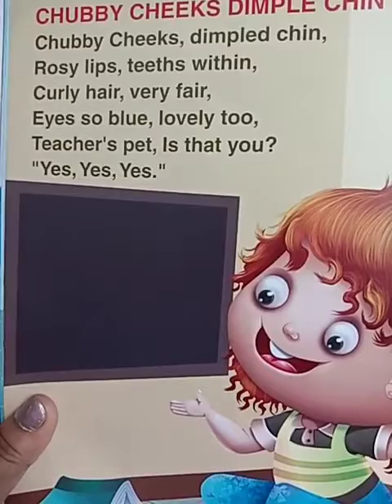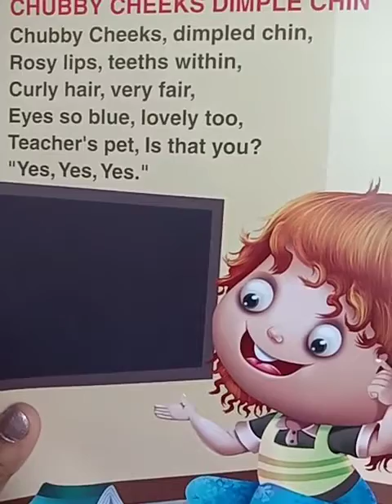AMISHA DANIEL TOPIC⭐ ENGLISH RHYME-CHABBY CHEEKS CLASS NURSERY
AMISHA DANIEL
TOPIC⭐ ENGLISH RHYME-CHABBY CHEEKS
CLASS NURSERY